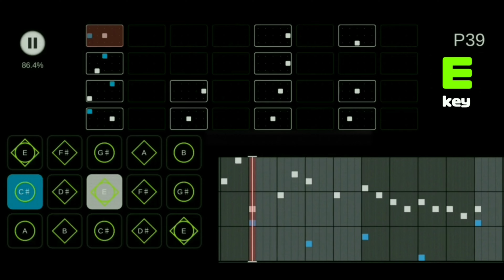Sky 楽譜 - Hug / Mrs. GREEN APPLE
00:00 イントロ
00:18 Aメロ1
00:27 Bメロ1
00:35 サビ1
00:56 間奏1
01:14 Aメロ2
01:22 Bメロ2
01:30 サビ2
01:48 Cメロ
02:05 ラスサビ
02:27 アウトロ

BPM 113

E♭ 雨林傘精霊がいるエリアBGM停止時、捨て地落下地点BGMの一部 Sheet8、12、13

E ツリーハウスBGMの一部、天空の星のキャンドルが貰えるエリア or sheet16